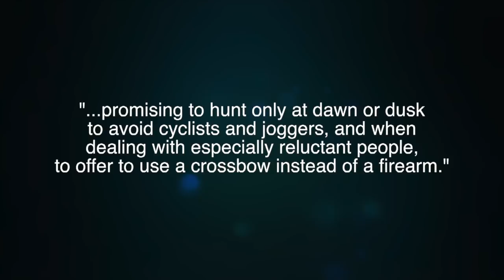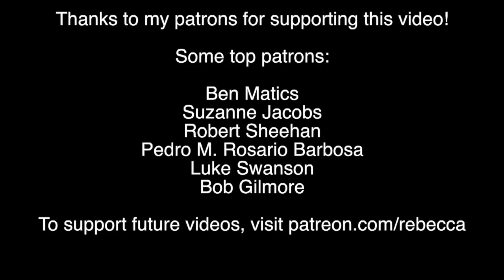The Crazy Reason Why Killing Coyotes Won't Get Rid of Them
Coyotes are incredible! But some people think they're pests and want hunters roaming our cities shooting them. Biologists say that killing them will only make the problem worse.